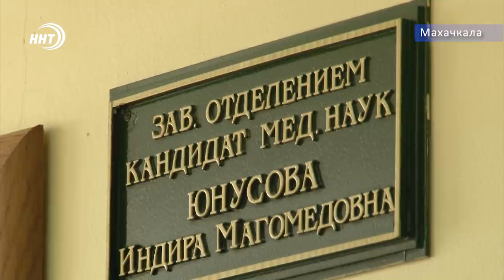Новости Дагестана за 15.02.2020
Сегодня в выпуске:

1. 2 года в колонии – поселении. В Дербенте приговорили руководителей строительной компании.
2. В Дагестан приехал РосКапСтрой. В республике началась проверка домов самостроев на пригодность для проживания.
3. Показатель бесплодия в Дагестане бьет отметки других регионов. 25 000 семейных пар стоит на учете в Республиканского центре охраны здоровья семьи и репродукции.